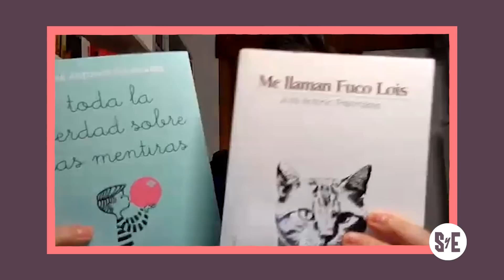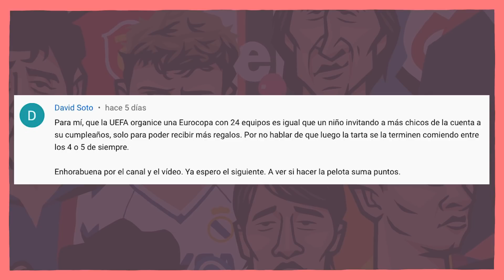SyE ⚽ 1x03: El 'NAMING' de los FUTBOLISTAS, con CHIQUI PALOMARES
Desde que alguien nos amenazó con romper su ordenador si volvíamos a pronunciar la palabra 'naming' nos hemos propuesto usarla en cada programa... e incluso dedicarle uno. Con ayuda del creativo y escritor Chiqui Palomares recordamos a aquellos jugadores con nombres y/o apellidos que les hacían mejores o peores de lo que eran y debatimos sobre la nomenclatura ideal para referirnos a nuestros gladiadores favoritos.